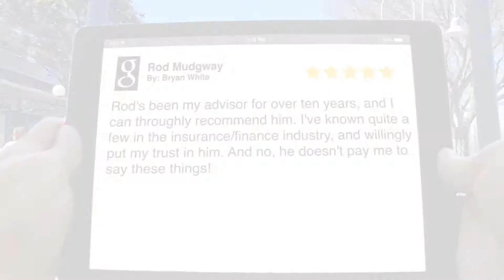Life Insurance Advisor Herne Bay Auckland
We are your Life Insurance Advisor in Herne Bay Auckland.

or Visit:

Plus4 Insurance Rod Mudgway
109 Jervois Road
Herne Bay, Auckland 1011
New Zealand

Plus4 Insurance Rod Mudgway offers Herne Bay consumers the highest quality Life Insurance Advisor products and services. Our experts specializes in Insurance Brokers, Investment Advisers and Medical Insurance. Plus4 Insurance Rod Mudgway has developed into Herne Bay Auckland's Life Insurance Advisor Industry leader. Our superb customer service staff looks forward to serving you.